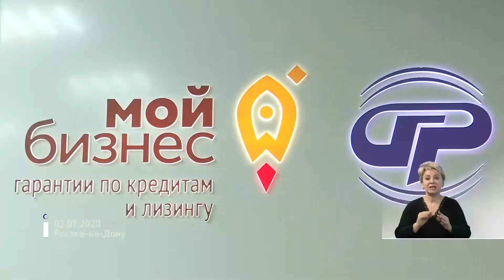Точки над i 10.07.2020 - Повышение производительности труда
Повышение производительности труда. Как добиться максимального результата при минимальных затратах? На помощь приходят инструменты бережливого производства. О нацпроекте "Производительность труда" рассказывает Борис Свиридов  - и.о. директора Агенства инноваций Ростовской области.